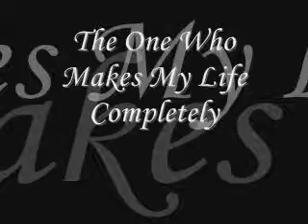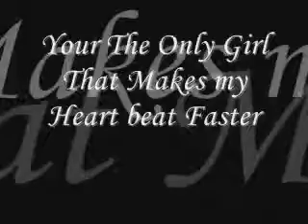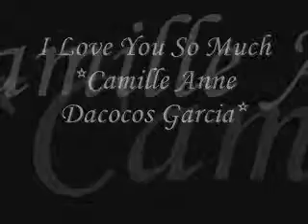The one Who Makes My Life Completely